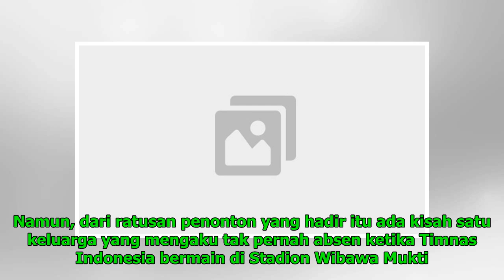Kisah Ibu Rumah Tangga yang Tak Pernah Absen Dukung Timnas Indonesia